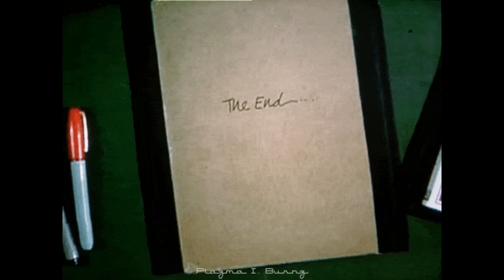Deadpool & Wolverine - Análisis del Teaser Trailer: Referencias, cameos, villana, AVT, Alioth y mas.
Descubre cosas que tal vez no viste en el Teaser de Deadpool & Wolverine